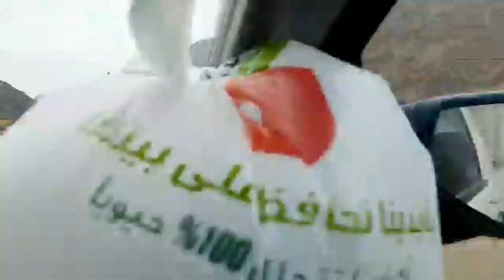Road Trip to Abha, Saudi Arabia | Travel Vlog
Credit:
Musician: @iksonmusic